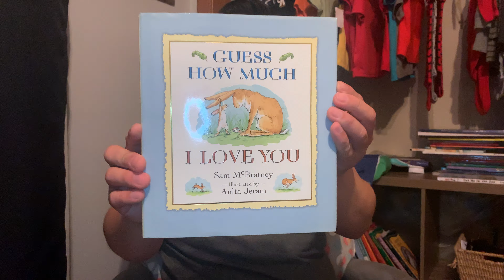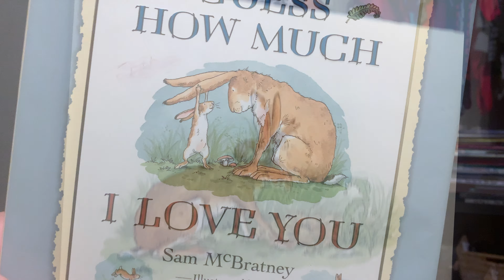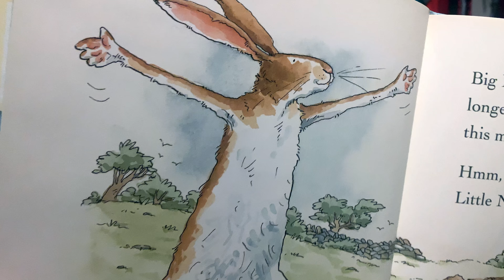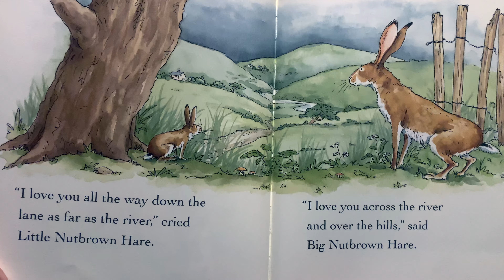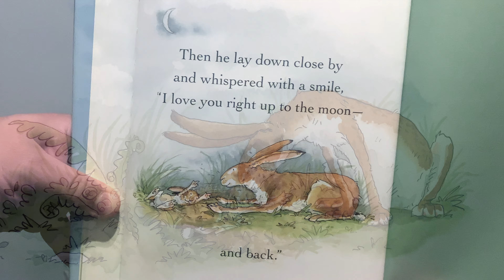Bed Time Stories: Guess How Much I Love You by Sam McBratney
Another Bed time story read by Daddy